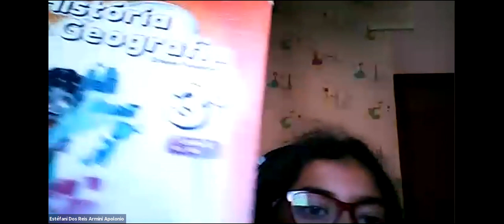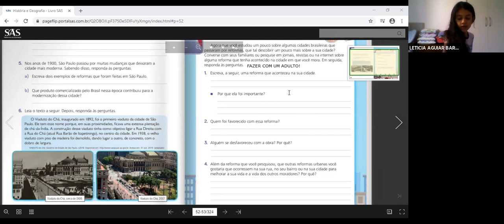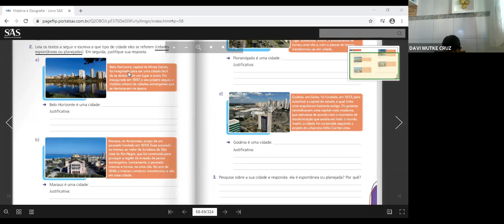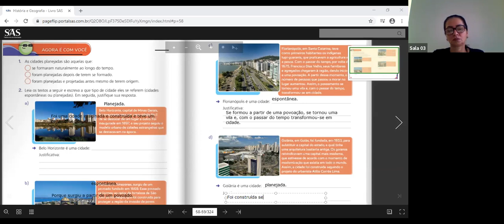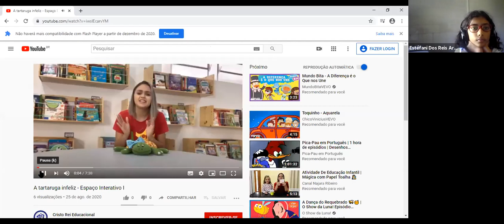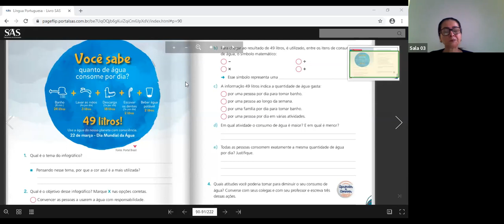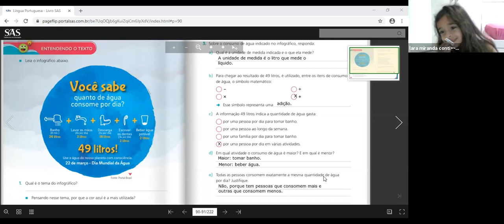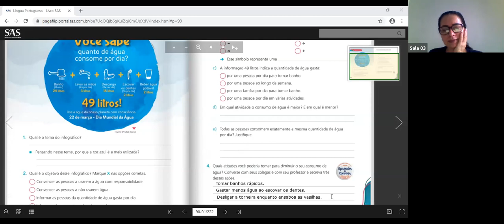3º ANO B - HISTÓRIA E LÍNGUA PORTUGUESA (26/08)